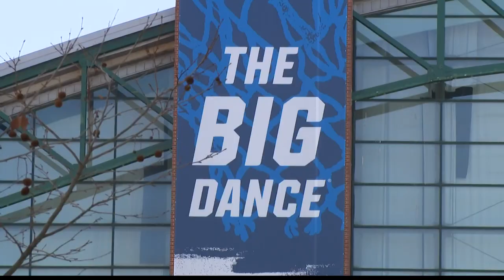Purdue loss leaves fans disappointed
Indiana's lone representative in this year's Big Dance was eliminated Friday.